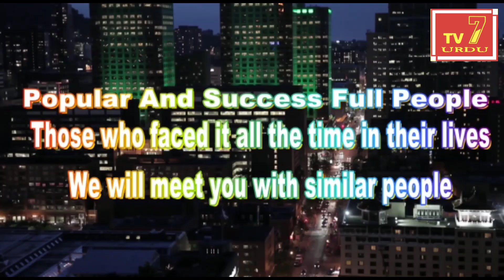tv7Urdu MAILARDEV PALLI POLICE KA EK AUR KARNAMA..